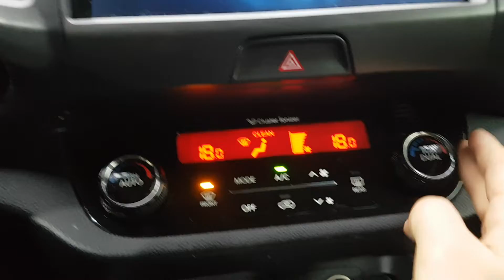2013 SPORTAGE DK497235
2013 SPORTAGE DK497235